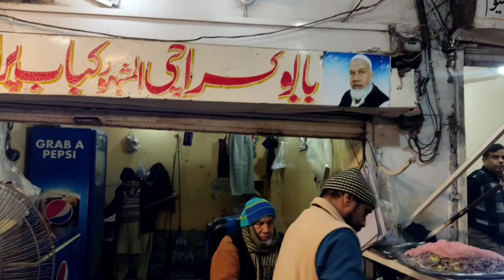Street food of Karachi in Lahore| Babu Karachi kabab paratha |Behari boti |Dhaga kabab| Puri paratha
Street food of Karachi in Lahore| Babu Karachi paratha | Behari boti |Dhaga kabab| Puri paratha.
Dil main aik toufan sa barpa tha k Lahore main rah k Karachi Ka actual street food enjoy karien gaay lekin ju Nam hai wo utna taste Nahi day saka.
Aik dafa Jaye or inka chicken Behari boti zarur try Karien.

Location.
Babu Karachi Kabab Paratha
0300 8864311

Best Fish Lahore.

Mutton Channay Lahore.

Best Siri paye Lahore.

Reshmi malai boti androon Lahore.

HassanLiaquat
Hassandhundha
HassanLiaquat1

Regards ❣️❤️